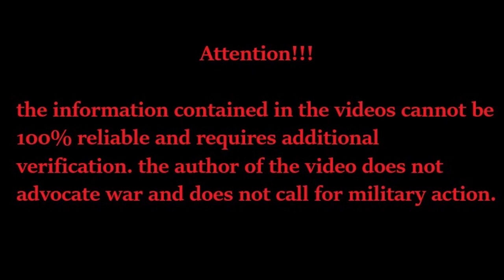📍ukraine drone footage new! Ukrainian Military destroyed Russian Soldier